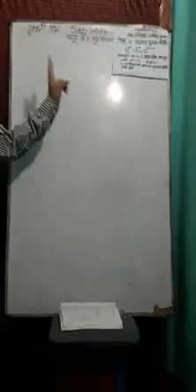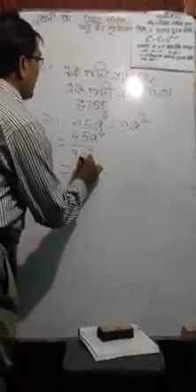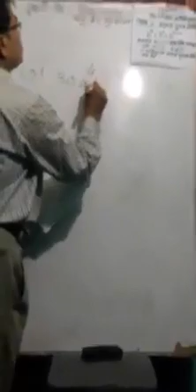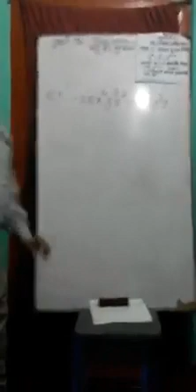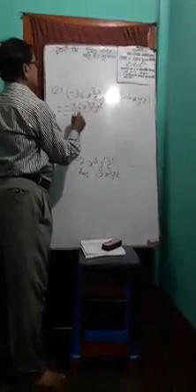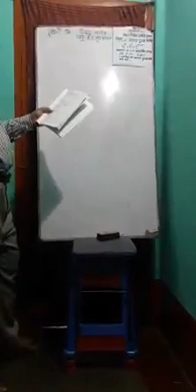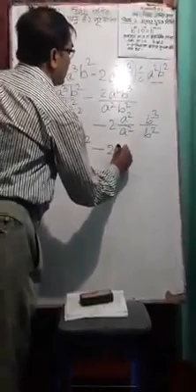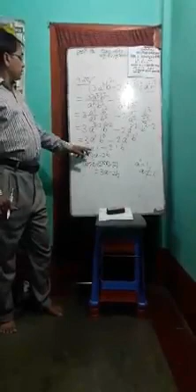Class 7 | Mathematics | Saint Placid School.